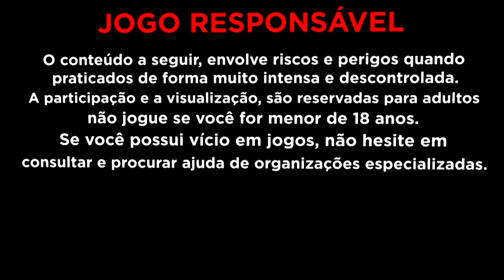FEZINHA QUE MILAGRE VEM